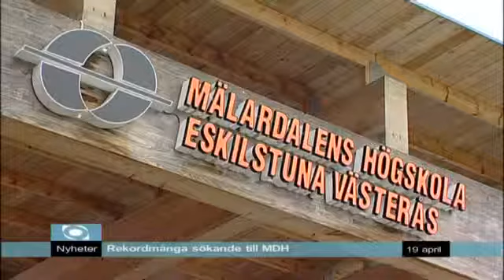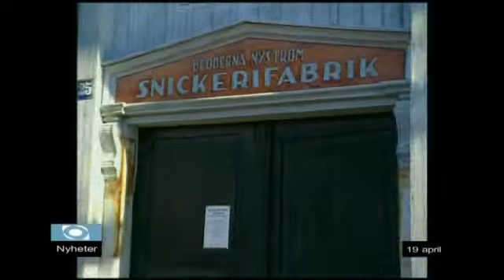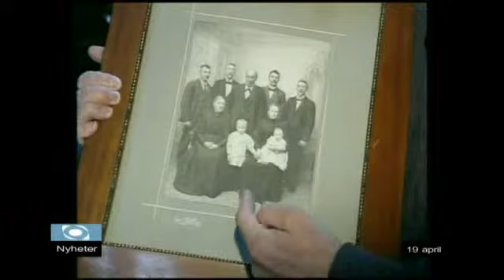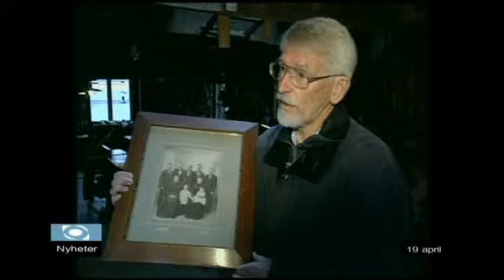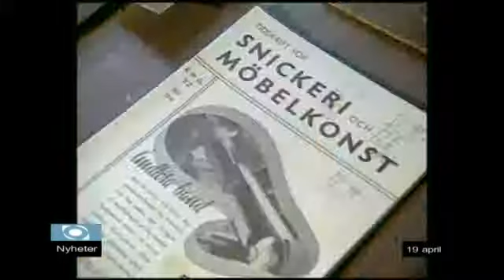Nyheter Fre 18/4-2013 Västmanlands Television